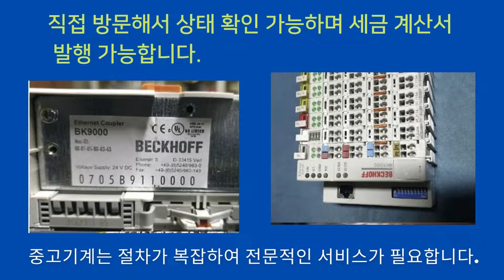중고 전자부품 컨트롤러 Etherent Coupler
기계수배 및 기업간에 매칭을 통해
중고기계를 거래할 수 있는
Etherent Coupler  입니다.

제조사 : BECKHOFF - 독일
모델명 : BK9000+KL2408(1)+KL2114(5)+KL1154(5)+KL3062(1)+KL9
Ethernet Coupler 입니다.

DC24V